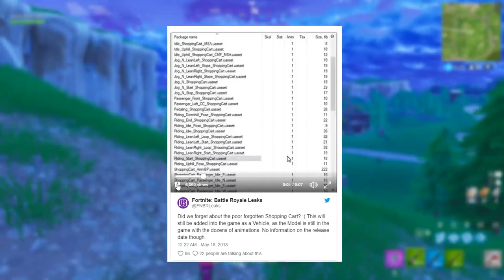fortnite shopping cart attach weapons leaks😜 Fortnite Battle Royale